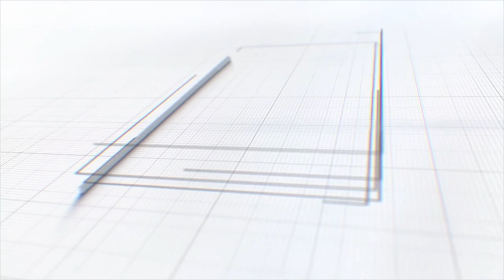अभिनेते Bharat Jadhav यांनी लोकसभा सार्वत्रिक निवडणूकीत मतदानाचाहक्क बजावण्याचे नागरिकांना आवाहनकेले